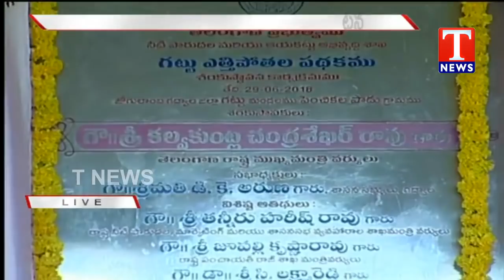CM KCR Lays Foundation for Gattu Lift Irrigation Project | Jogulamba Gadwal | TNews Telugu